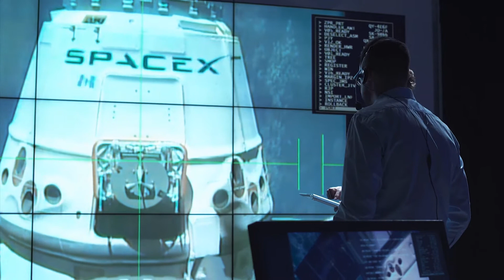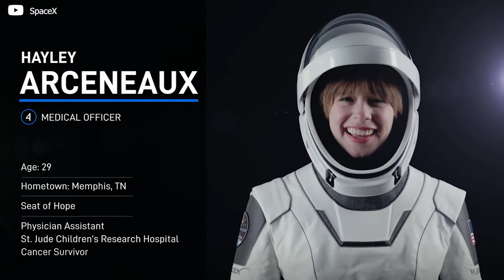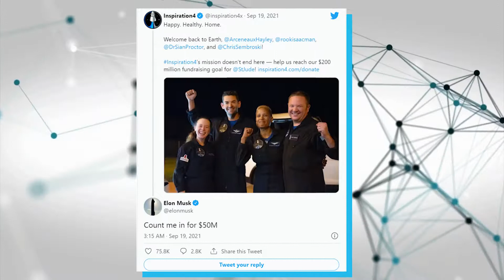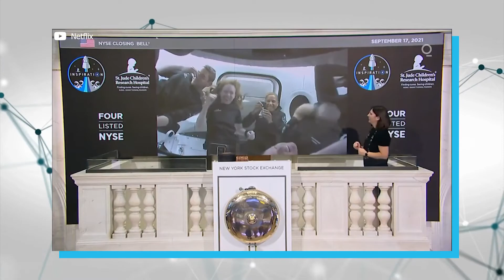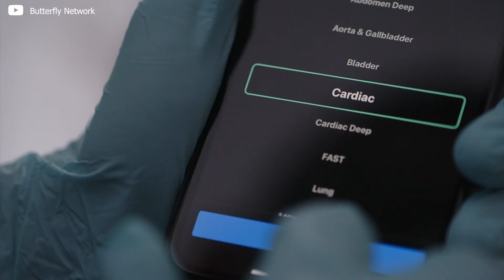Why SpaceX Used Apple's Products During Its Inspiration4 Mission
SpaceX achieved another phenomenal feat and the congratulatory messages pouring in is truly deserved.

Recently, the space Company successfully sent an all-civilian crew to orbit and back without any issues. The Inspiration4 crew spent 3 days away from Earth in a feat that will surely inspire the public regarding the safety of space trips for non-astronauts.

Besides the all-civilian crew, another thing that caught the attention of observers was the fact that the crew used Apple devices throughout their trip but why? Why Apple of all products? Stick around because in this video, we will tell you all you need to know about the Inspiration4 mission and what this means for the future of space travel.